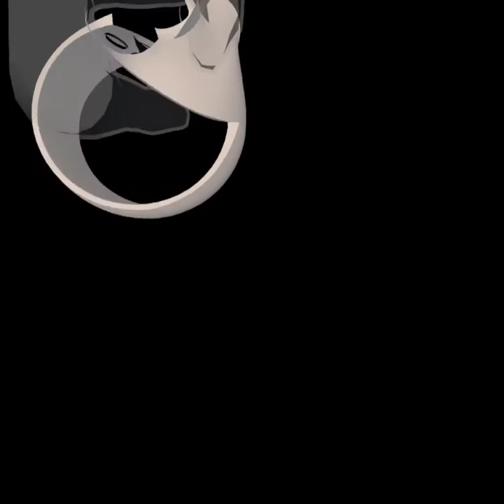vrchat pt 2